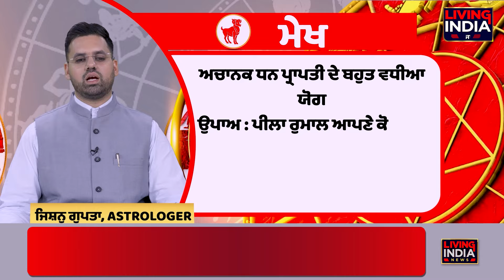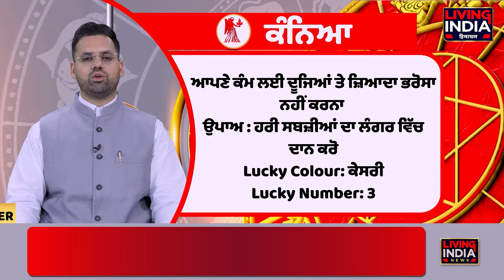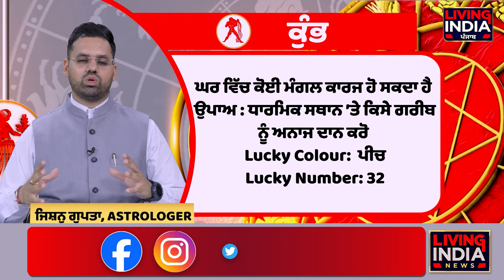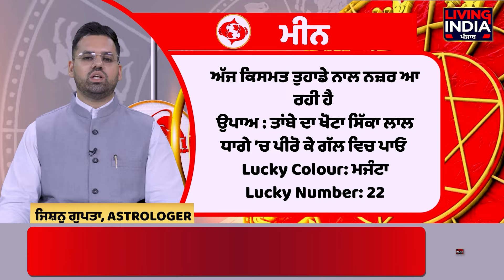10 August : ਜਾਣੋ ਕੀ ਹੈ ਤੁਹਾਡਾ Rashifal, ਕਿਵੇਂ ਦਾ ਰਹੇਗਾ ਅੱਜ ਦਾ ਦਿਨ ?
10 August : ਜਾਣੋ ਕੀ ਹੈ ਤੁਹਾਡਾ Rashifal, ਕਿਵੇਂ ਦਾ ਰਹੇਗਾ ਅੱਜ ਦਾ ਦਿਨ ?